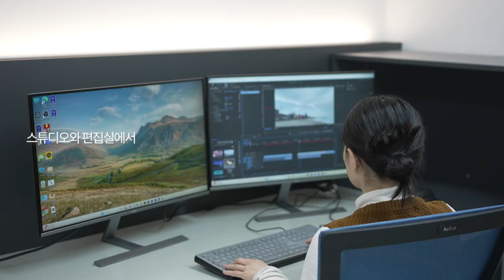나도 크리에이터 해볼까? 강서뉴미디어지원센터로 오세요! [강서영상크리에이터]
- 내가 만드는 우리 동네 이야기 -
2024년 제4기 강서영상크리에이터 이정호님이 제작한 영상입니다.

✨강서뉴미디어지원센터에 가면?
1) 미디어 교육: 인문학 강좌부터 AI 교육까지 다양한 강좌 수강 가능!
2) 장비 대여:  디지털 캠코더, 액션캠, 원핸드 짐벌 카메라 등 저렴한 가격에 대여 가능
3) 스튜디오 대여: 센터 운영 시간 내 일 최대 4시간 이용 가능

✨교육 및 대여 신청하러가기
- gsmedia.gangseo.seoul.kr
- 평일 09:00~18:00(점심시간 12:00~13:00) 토·일·공휴일 휴무
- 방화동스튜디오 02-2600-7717